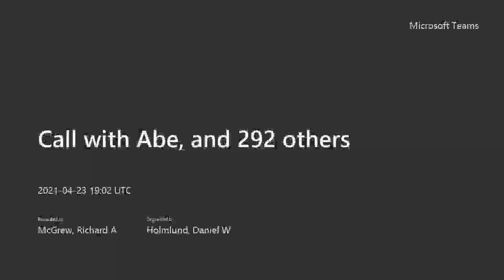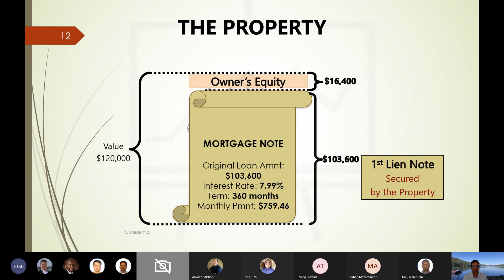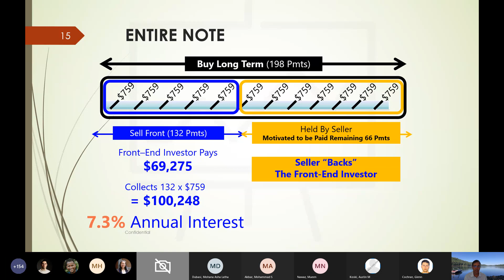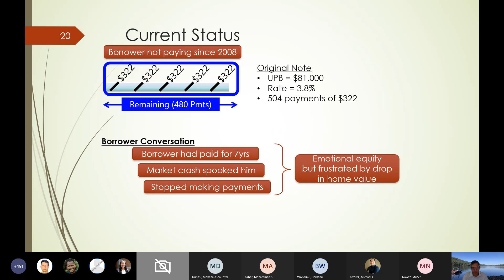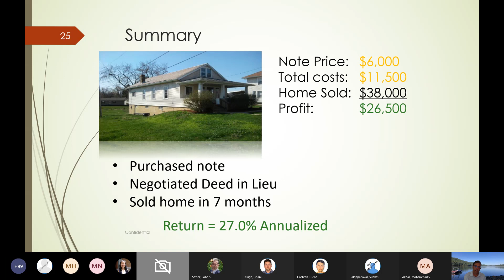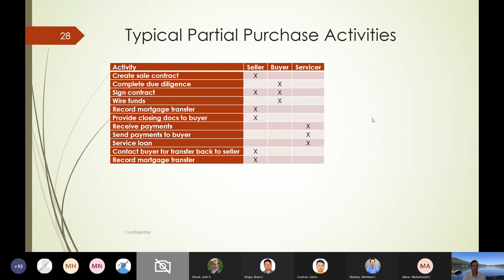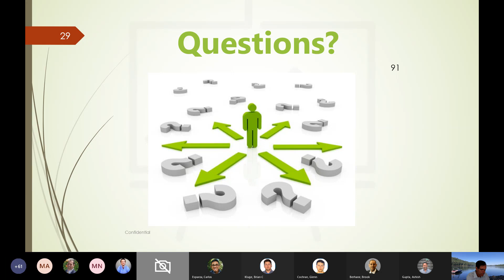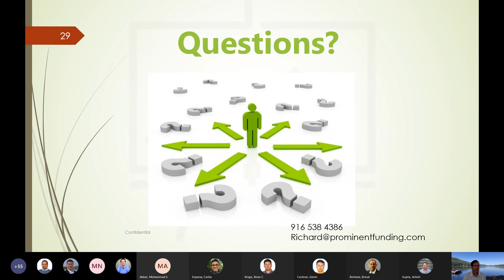Investing in Mortgage Notes with Richard McGrew